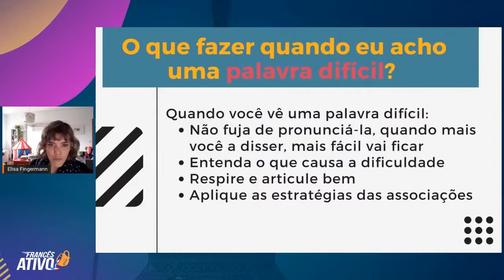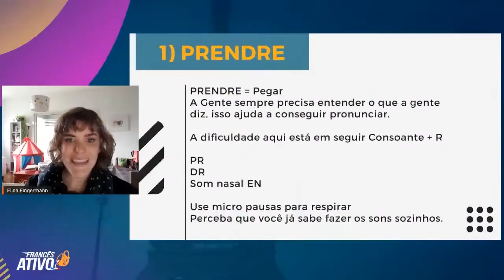Lições para você conseguir pronunciar palavras difíceis em francês